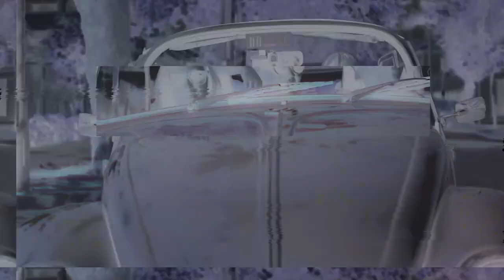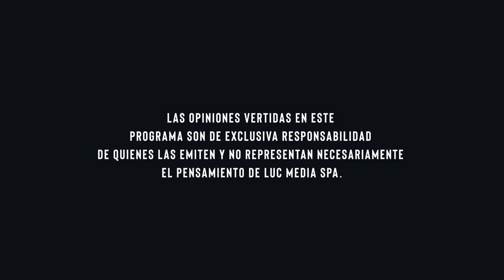Primera Ronda: HablemosdeFútbolFemenino - Capítulo 04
Cerramos esta temporada estreno de Primera Ronda con 2 seleccionadas nacionales que son la envidia del correcaminos, Speedy González y el nuevo tren bala de Japón. Hablamos con Daniela Zamora y Javiera Grez de lo que fue este año para la selección chilena, los desafíos de cara al 2022 y más.
Titulares en el panel de @lacasaestadio : @gracelazcano (c), @lacocostadella y @jacourt11 en el último capítulo del 2021 de Primera Ronda: HablemosdeFútbolFemenino - Edición seleccionadas.
Auspicia: Volkswagen Chile

¡Síguenos!